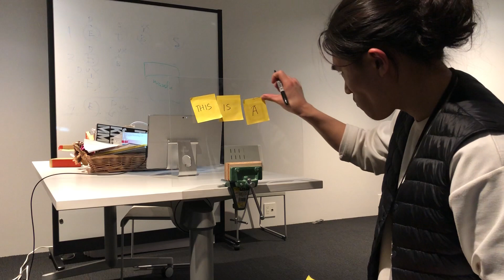Talking Post-it Demo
ARToolKit + Processing